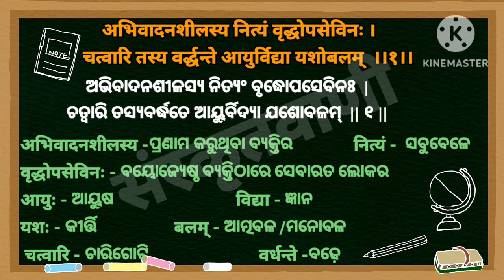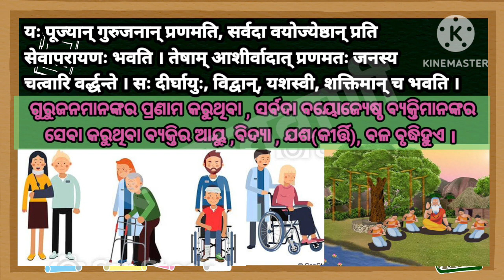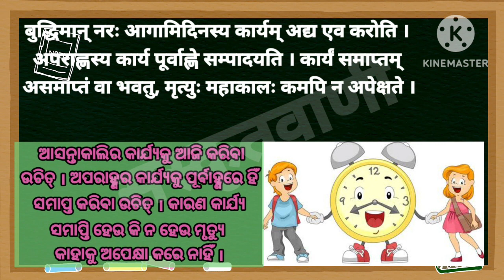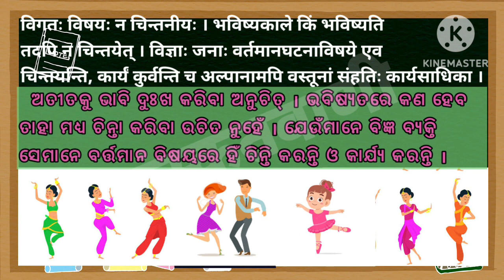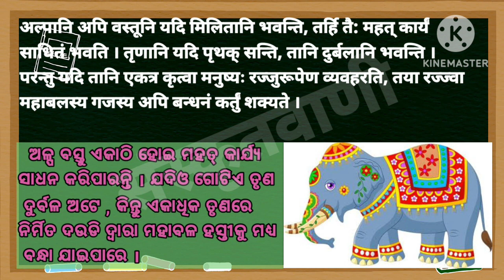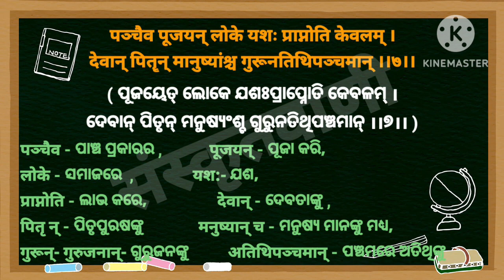୮ମ ଶ୍ରେଣୀ//ସଂସ୍କୃତ//ନୀତିମଞ୍ଜରୀ//class 8 Sanskrit niti manjari//नीतिमञ्जरी